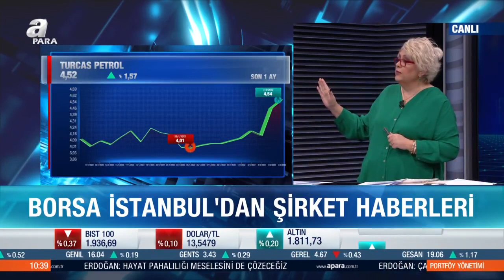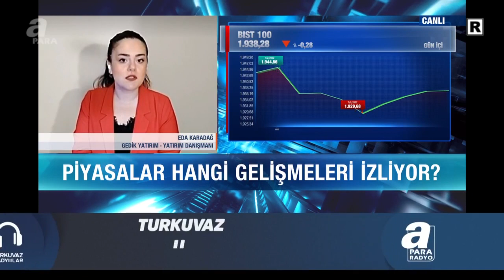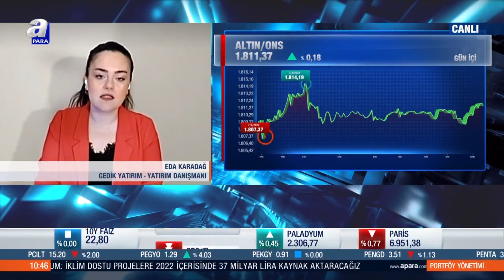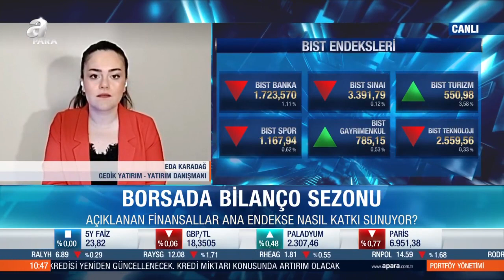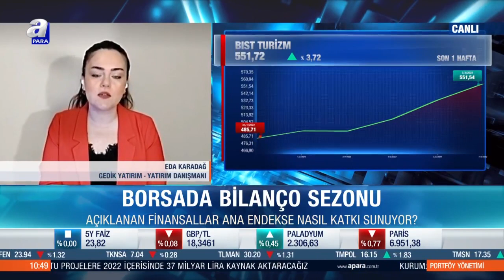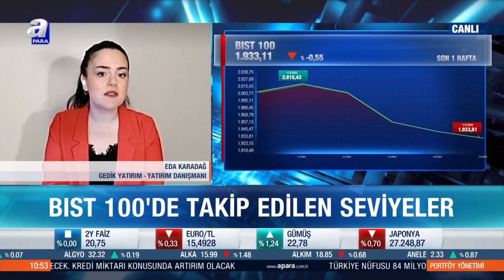Otokar'dan 2021'de 1,42 milyar TL net kar / Portföy Yönetimi / 07.02.2022 | A Para